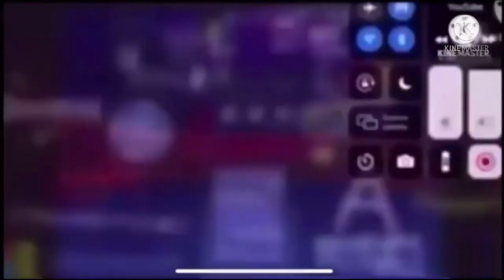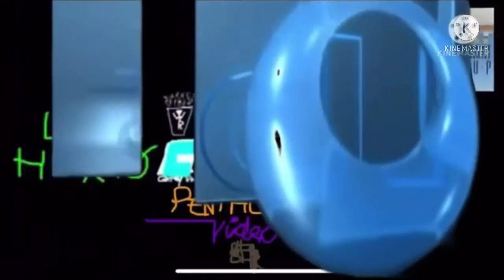Logos Entrance (52) (FIXED)